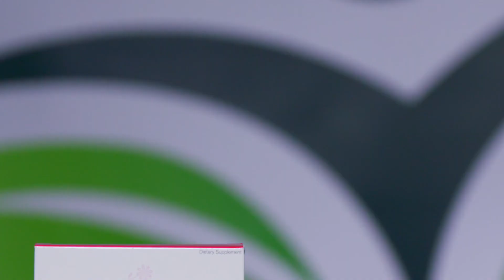HerSolution Pills - A Powerful Natural & Proven Women Sexual Libido Supplement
Ready to spice up your love life? Then you’re going to want to watch this short presentation on HerSolution Pills. Here’s why: many women silently suffer with a lack of sex drive. Which slowly, but surely, eats-away at a once-intimate relationship… slowly edging towards a sexless pit of despair.

But this is no way to live!

And that’s why I’m excited to introduce you to: HerSolution Pills.

This all-natural blend of botanicals, sexual-stimulating herbs and aphrodisiacs has been helping women get back in touch with their intimate side, for more than 10 years.

HerSolution Pills is for you, if, you’re interested in:

Boosting Your Sex Drive!
Getting Turned-On Easier!
Spicing-up Your Sex Life!
Makeing Sex Feel Better!

Please enjoy this short presentation.

And when you’re ready to let HerSolution Plus help boost your libido, you can visit this link here to order:

***READ THIS TO LEARN MORE ABOUT HERSOLUTION PILLS***

Has your libido been off, lately?

Are you going multiple days… weeks… months…

Years... Without Having Sex?

Believe it or not, you’re not alone. And it’s not your fault either! With life. Work. Kids. Stress. Planning. Hubby. Bills. Money. Worries. Family. And a list as long as the eye can see… how can sex be a priority? And how the hell can you get in the mood! I’ll tell you how. But first, let me tell you what won’t work.

You see, I’ve tried everything to make sex a priority in my relationship. But my sex drive had ran away and never came back. This started happening (the slow disappearance of my libido) after my first child. And then, just like that, after having my second baby, my…

Sex Drive Dissappeared!

This made me feel guilty at first. Because I felt like I had lost all desire for my husband and, well, it felt horrible! I asked my friends what I should do but, they never really gave any great advice.

But then things got worse. We started getting into fights about everything and… it seemed like all road led back to sex. What I mean is, my husbands reasoning for every little problem in our household was because we didn’t have enough sex!

I tried everything to get my sex drive back, but no matter what I tried, I still was...

Never In The Mood!

But I’m not alone with this problem either. Many women silently suffer with a low sex drive.

And that’s why I’m excited to tell you about HerSolution Pills.

This amazing formula is designed to:

Boost Your Sex Drive
Get You Turned-On Easier
Spice-Up Your Sex Life
Made Sex Feel Better

A fun, little kinky benefit of HerSolution Pills is, that, you may experience more…

Exciting Sexual Fantasies
Throughout Your Day!

If you’re like most women with a million things on their mind and a to-do list a mile long… sex… is that last thing on your mind!

Now imagine, you’re driving in your car, on your way home from work, and, you suddenly start thinking about a hot, sexual fantasy. This turns you on so much, it’s unexpected, but a welcomed surprise.

But it doesn’t stop there. Just picture going to bed at night, but, instead of the same routine, you’re…

Feeling “In The Mood” And
Ready To Spice Things Up!

You jump into bed and start kissing your husband's neck and chest. The foreplay begins and, you realize… you’re more turned on than ever!

With HerSolution Plus, you can expect sex to feel better and this libido booster could also make it…

Easier To Climax!

This formula is all natural and doctor recommended.

And there’s no reported side-effects.

HerSolution Pills has been featured on the hit TV show The Doctors, because of it’s incredible reputation and 5-star reviews.

Best of all, you could…

See Results In Just 7 Days!

Many users feel results in just 7 days.

In a moment, you’ll see a link that you can click to order.

Once you click that link, you’ll be able to select which monthly supply you’d like to start with.

You’ll also see details about our amazing guarantee we make with you.

Try our RISK-FREE
“Boost My Libido or Give Me
My Money Back!”
GUARANTEE

Here’s how it works: We want you to have plenty of time to try HerSolution Pills, risk-free, so that you can truly benefit from this amazing libido-boosting formula. That’s why we’re giving you a 67-day guarantee, with any size order you place with us today. Give it a try. And if you’re not 100% satisfied, for any reasons, simply send back your order and, we’ll quickly refund your money. The only thing we ask is that you cover shipping charges. And that’s it!

Why such an amazing guarantee?

Because we believe once you try HerSolution Pills you’ll love the results and the…

Better Sex!